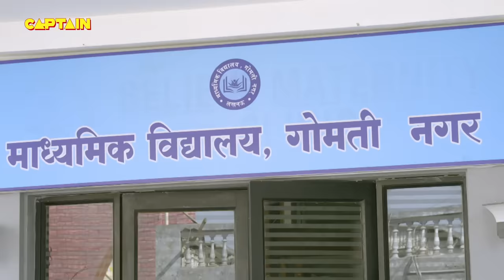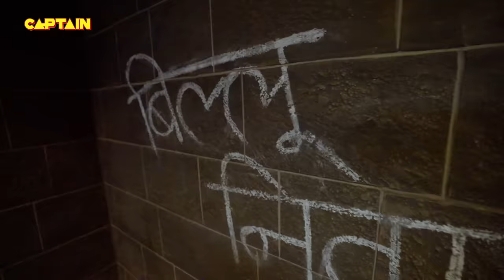थाने में लगे बम ने ले ली Karishma Singh और Haseena के साथ सभी की जान || Maddam Sir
थाने में लगे बम ने ले  ली Karishma Singh और Haseena के साथ सभी की जान || Maddam Sir - Ep.741